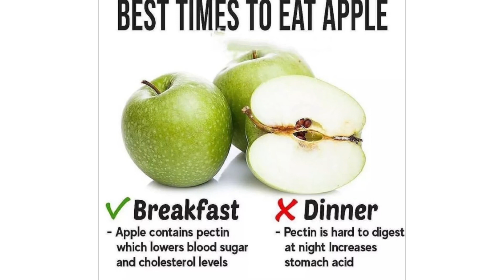Learning When it’s the proper time to consume Veggies 🥕 Fruits 🍌 and 🥜